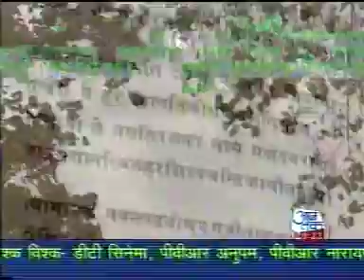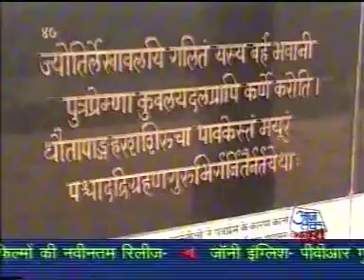rajesh badal in aajtak.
rajesh badal and manish awasthi in meghdoot series of Aajtak Channel